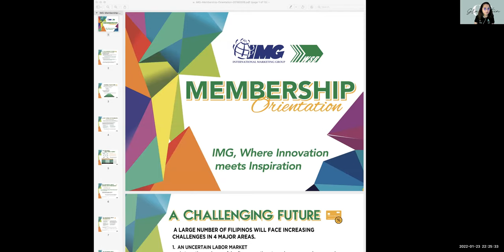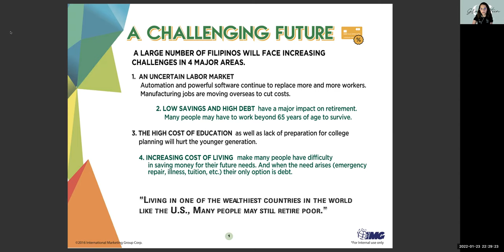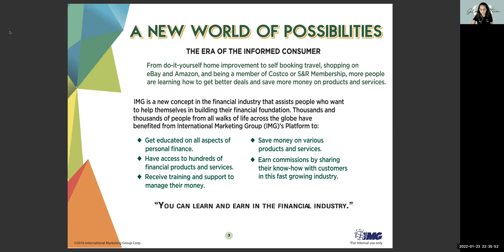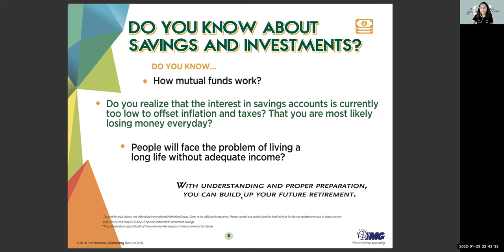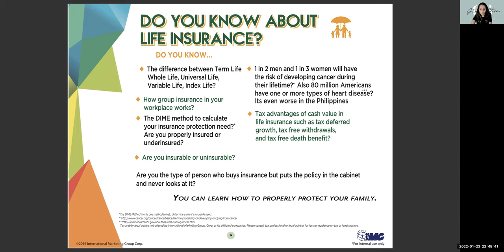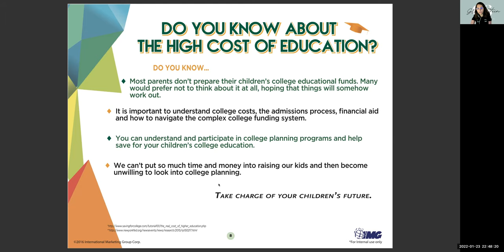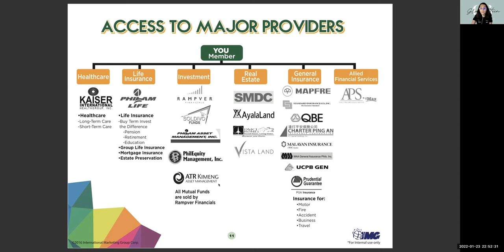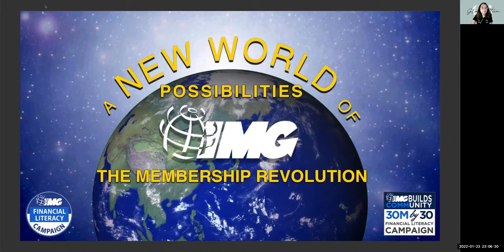How to Build a Strong Financial Foundation for Filipinos